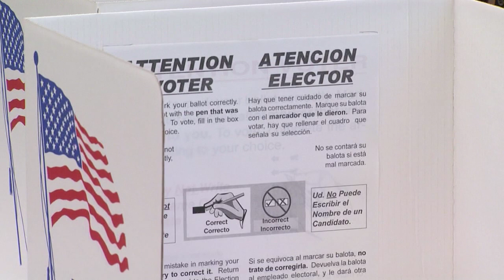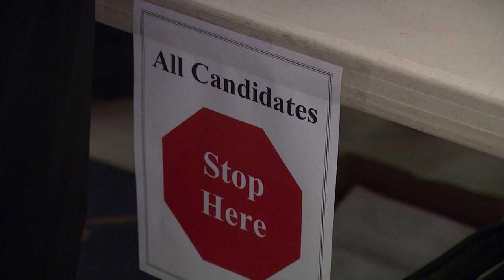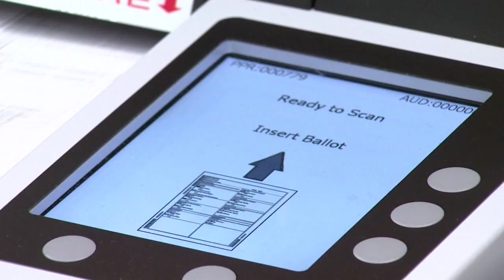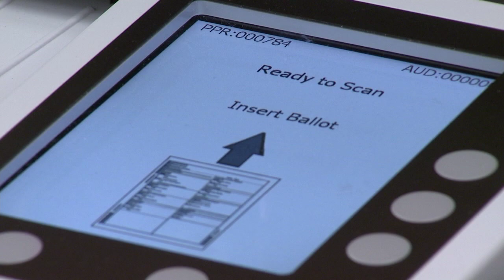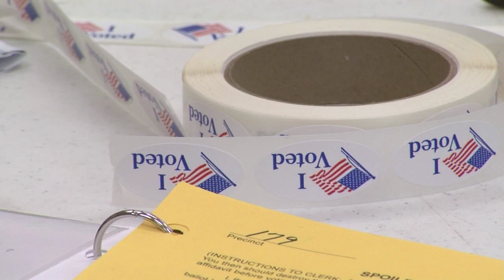Oklahoma Politics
Voters continue to swap republicans for democrats. Four of the last five special legislative elections have been won by Democrats.  In each case a long time republican held seat flipped to the democrats.  The most recent was in Norman.  Pollsters and political consultants agree that Oklahomans appear to be adopting the attitude that it’s time for a change at the state capitol.This story aired on the ONR on OETA-The Oklahoma Network.